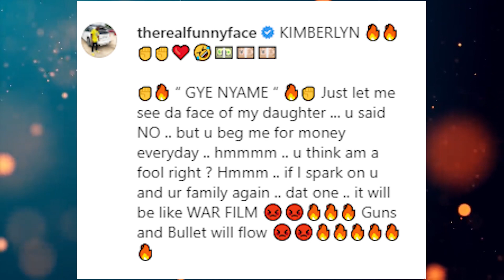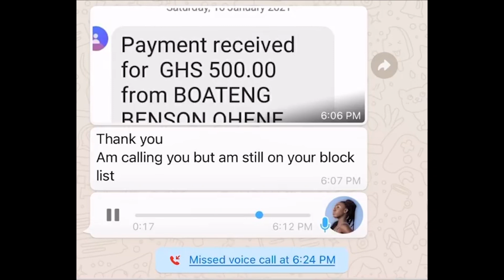Gʊns & Bʊllɛts will flow if I don’t see my last born- Funny Face claims,lɛak audios..